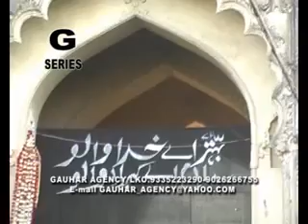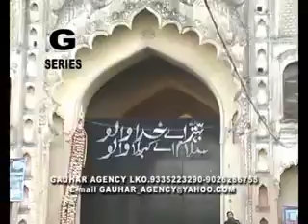Mehman e Lucknow l Nauha l Afzal Mirza Urf Pape Nawab l 2012-13